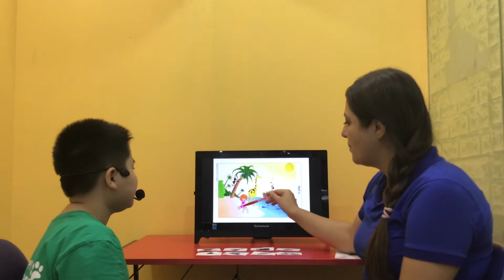CEC_Reading D3_Starter test_Mạnh Hùng